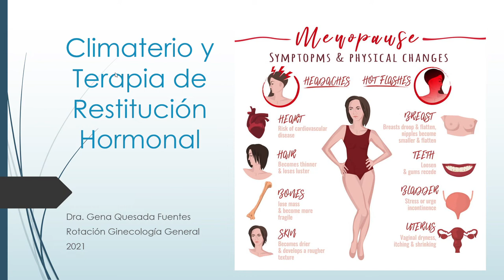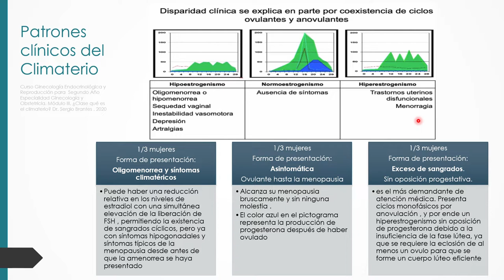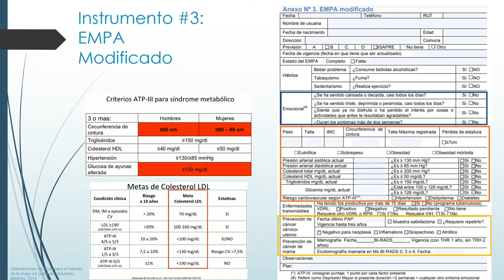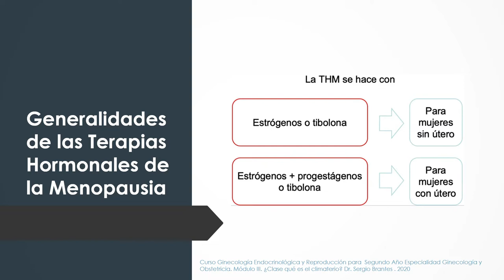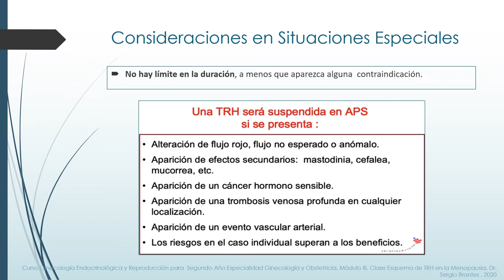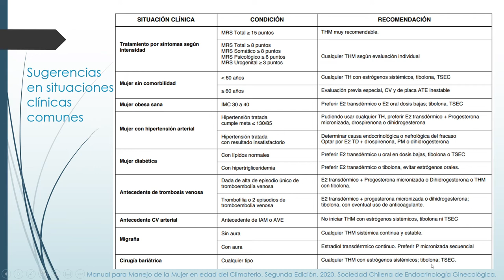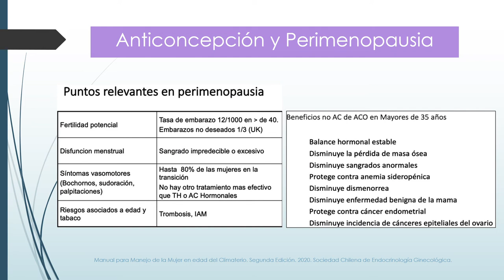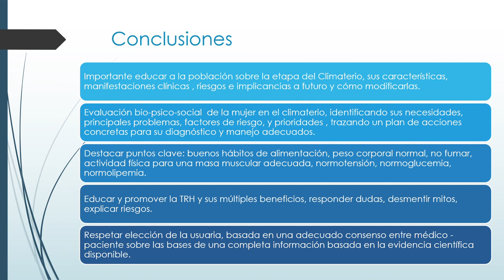CLIMATERIO Y TERAPIA HORMONAL - DRA. GENA QUESADA FUENTES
Tema: Climaterio y terapia hormonal
Tipo: Seminario rotación
Presentador: Dra. Gena Quesada Fuentes